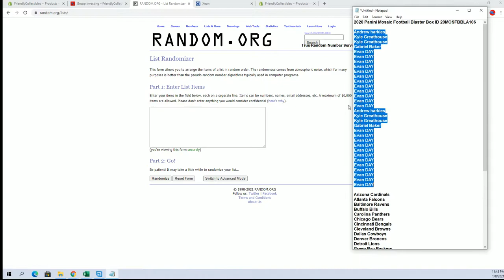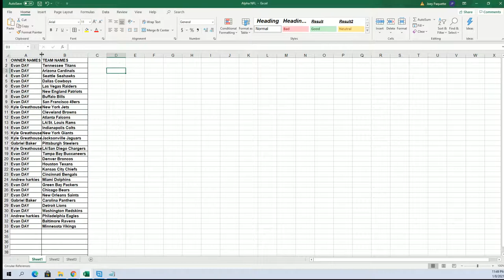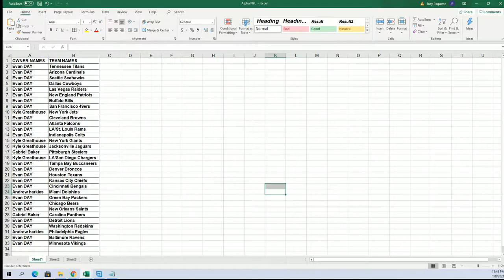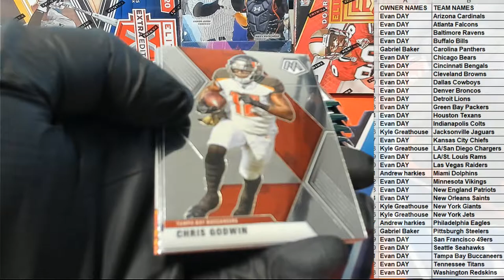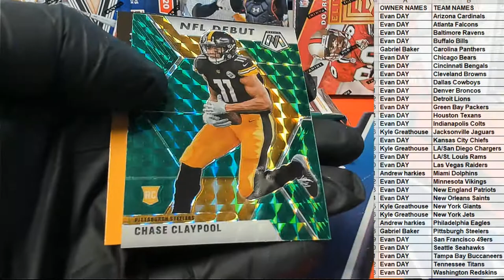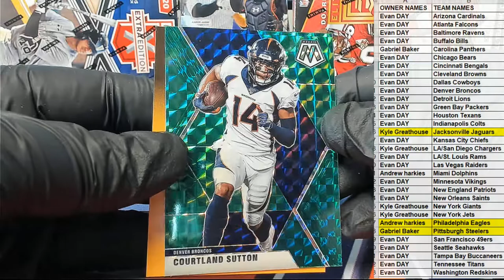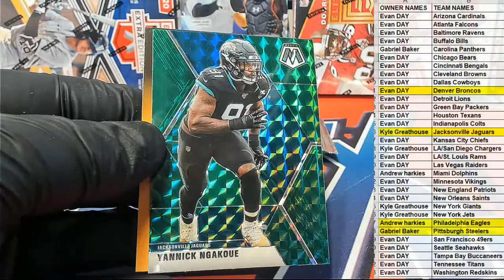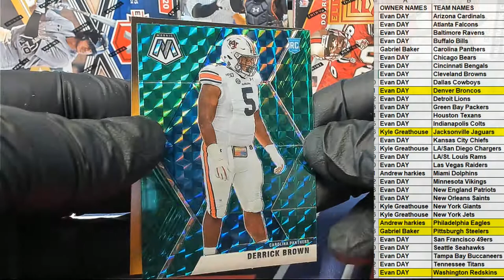2020 Panini Mosaic Football Blaster Box ID 20MOSFBBLA106